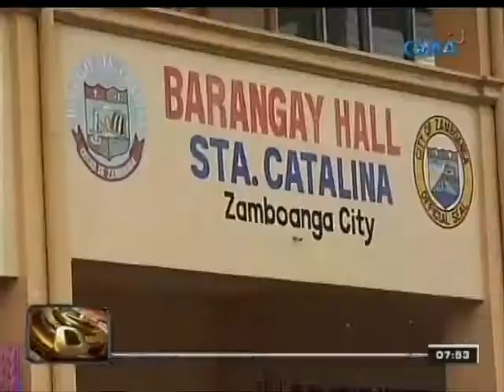24 Oras: Nasa 700 bata sa Zamboanga City, natulungan ng feeding program ng Kapuso Foundation